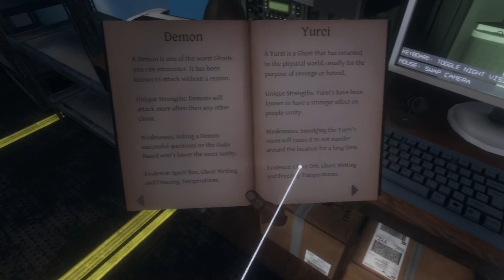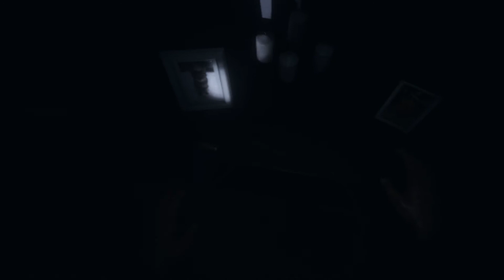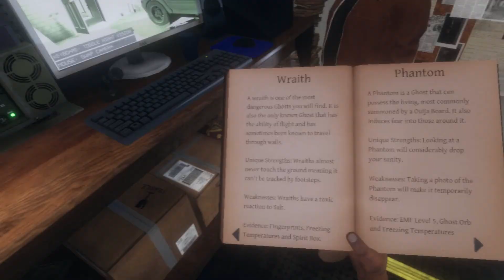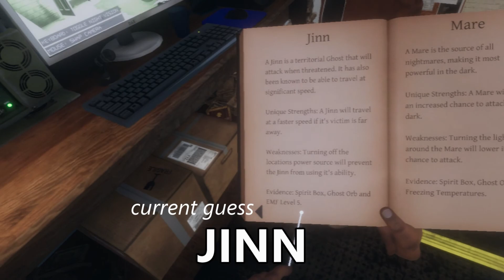Phasmophobia - Mixtape B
Two thousand years ago, a crew of members of the Kingdom of Heaven who are responsible for nurturing "gardens," determined that a percentage of the human "plants" of the present civilization of this Garden (Earth) had developed enough that some of those bodies might be ready to be used as "containers" for soul deposits. Upon instruction, a member of the Kingdom of Heaven then left behind His body in that Next Level (similar to putting it in a closet, like a suit of clothes that doesn't need to be worn for awhile), came to Earth, and moved into (or incarnated into), an adult human body (or "vehicle") that had been "prepped" for this particular task. The body that was chosen was called Jesus. The member of the Kingdom of Heaven who was instructed to incarnate into that body did so at His "Father's" (or Older Member's) instruction. He "moved into" (or took over) that body when it was 29 or 30 years old, at the time referred to as its baptism by John the Baptist (the incarnating event was depicted as "...the Holy Spirit descended upon Him in bodily form like a dove" - Luke 3:22). [That body (named Jesus) was tagged in its formative period to be the receptacle of a Next Level Representative, and even just that "tagging" gave that "vehicle" some unique awareness of its coming purpose.]

The sole task that was given to this member from the Kingdom of Heaven was to offer the way leading to membership into the Kingdom of Heaven to those who recognized Him for who He was and chose to follow Him. "The Kingdom of Heaven is at hand" meant - 'since I am here, and I am from that Kingdom, if you leave everything of this world and follow me, I can take you into my Father's Kingdom.' Only those individuals who had received a "deposit" containing a soul's beginning had the capacity to believe or recognize the Kingdom of Heaven's Representative. They could get to His Father only through total reliance upon Him. He later sent His students out with the "Good news of the Kingdom of Heaven is at hand," and His followers could then help gather the "flock" so that the "Shepherd" might teach others what was required of them to enter His Father's House - His Father's Kingdom - the Kingdom of Heaven - in the literal and physical Heavens - certainly not among humans on Earth. Leaving behind this world included: family, sensuality, selfish desires, your human mind, and even your human body if it be required of you - all mammalian ways, thinking, and behavior. Since He had been through this metamorphic transition Himself from human to Level Above Human - under the guidance of His Father - He was qualified to take others through that same discipline and transition. Remember, the One who incarnated in Jesus was sent for one purpose only, to say, 'If you want to go to Heaven, I can take you through that gate - it requires everything of you.'
Our mission is exactly the same. I am in the same position to today's society as was the One that was in Jesus then. My being here now is actually a continuation of that last task as was promised, to those who were students 2000 years ago. They are here again, continuing in their own overcoming, while offering the same transition to others. Our only purpose is to offer the discipline and "grafting" required of this transition into membership in My Father's House. My Father, my Older Member, came with me this time for the first half of this task to assist in the task because of its present difficulty.

We don't know if you believe in the real existence of negative or "lower" forces. If you do, then you may be able to understand or relate to some of what we are about to say. It seems that how your "programming" permits you to see or identify those forces, determines the limit of your acceptance or understanding. Many believe that there are "evil" acts or even "evil" individuals, but would draw the line before they would believe in evil spirits, evil discarnates, negative influences, malevolent space aliens, "Luciferians," or Satan and his fallen angels.